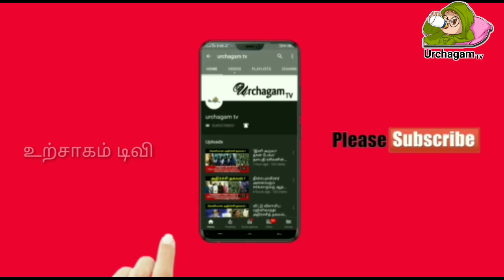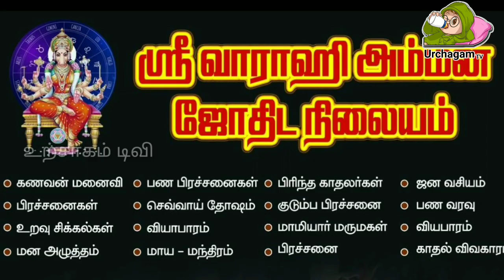இன்று நான்கு ராசிக்காரர்கள் இந்த கோவிலுக்கு சென்று வழிபடுங்கள் மணமகிழ்ச்சி ஏற்படும் !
rasi palan based on date of birth in tamil